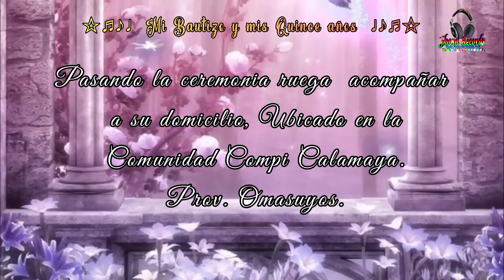Invitación 8 de Julio Prov. Omasuyos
𝗣𝗥𝗢𝗗𝗨𝗖𝗖𝗜𝗢𝗡𝗘𝗦
                   𝗠𝘂́𝘀𝗶𝗰 ♪ 𝗣𝗹𝗮𝘆 ▷𝗦𝘂𝗿
𝑬𝒙𝒑𝒐𝒏𝒊𝒆𝒏𝒅𝒐 𝒕𝒖𝒔 𝑴𝒂𝒕𝒆𝒓𝒊𝒂𝒍𝒆𝒔 𝒖𝒔𝒊𝒄𝒂𝒍𝒆𝒔 𝒆𝒏:
♪ 𝙼𝚎𝚓𝚘𝚛 𝙲𝚊𝚕𝚒𝚍𝚊𝚍
♪ 𝙰𝚞𝚍𝚒𝚘𝚟𝚒𝚜𝚞𝚊𝚕
♪ 𝚅𝚒𝚍𝚎𝚘 𝙵𝚞𝚕𝚕 ᴴᴰ 4𝚔
♪ 𝙿𝚛𝚒𝚖𝚒𝚌𝚒𝚊 𝙴𝚡𝚌𝚕𝚞𝚜𝚒𝚟𝚊 2023
♪ (𝚂𝚑𝚘𝚠 𝚎𝚗 𝚟𝚒𝚟𝚘)
𝑫𝒆𝒔𝒅𝒆 𝑭𝒓𝒐𝒏𝒕𝒆𝒓𝒊𝒛𝒐 𝑩𝒐𝒍𝒊𝒗𝒊𝒂🇧🇴𝑷𝒆𝒓𝒖́🇵🇪 𝒚 𝒕𝒐𝒅𝒂 𝑺𝒖𝒅 𝑨𝒎𝒆́𝒓𝒊𝒄𝒂